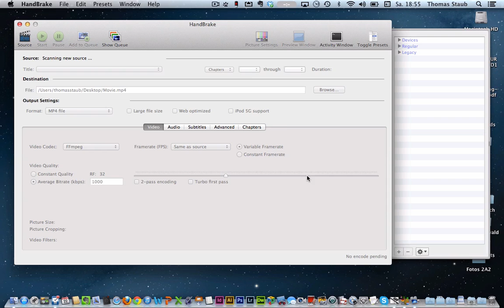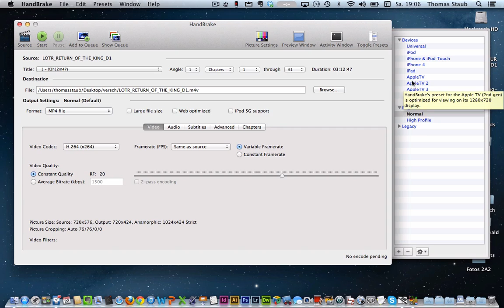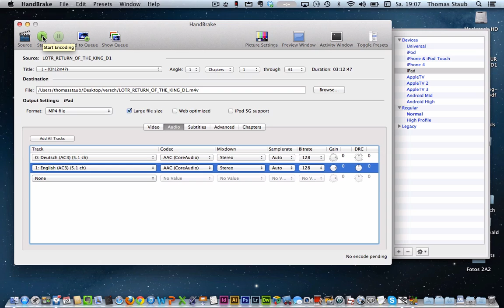Videos rippen mit Handbrake